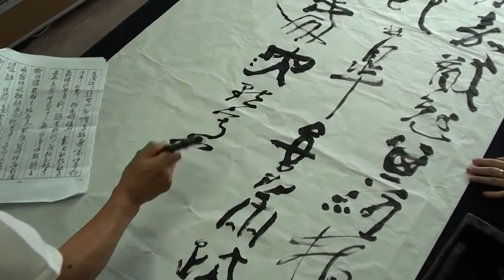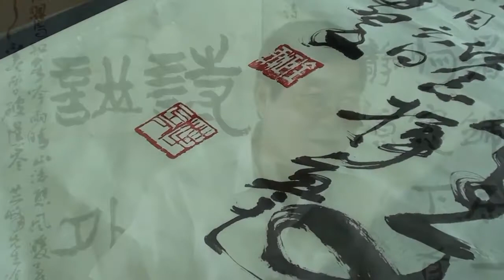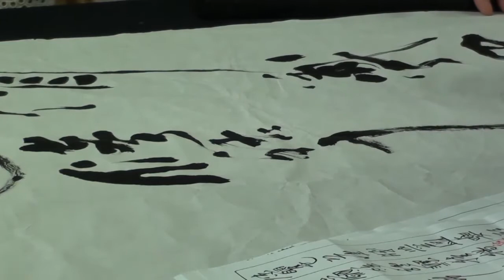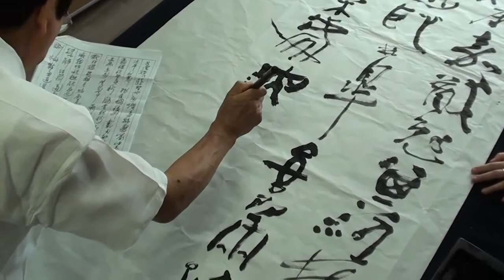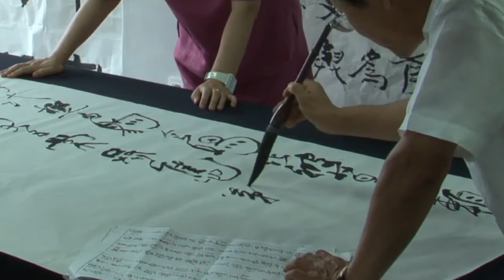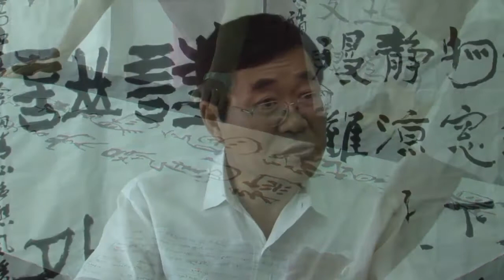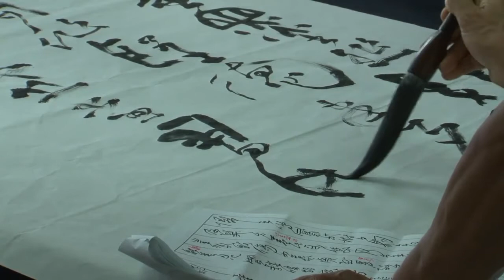심은 “농필 천자문” 붓가지고 놀다.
전서·예서·목간체·초서를 적당히
균등하게 배분해서 16장에
천자문을 썼다